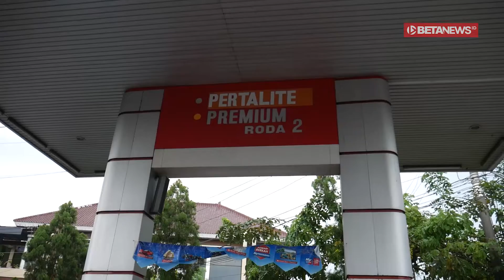Konsumsi BBM Jenis Solar di Kudus Alami Penurunan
BETANEWS.ID, KUDUS - Dua orang mengenakan seragam berwarna merah terlihat sedang duduk sambil berbincang-bincang. Mereka tak lain adalah operator SPBU di Jalan A Yani No 3, Kudus. Operator bagian BBM Solar itu tampak bersantai karena belum ada pelanggan.

Satu di antaranya mereka yakni Susilo Nugroho mengungkapkan, bahwa saat ini pembeli bahan bakar jenis Solar sudah jarang. Berbeda dengan Premium dan Pertamax, meski ada penurunan tetapi tidak begitu banyak.